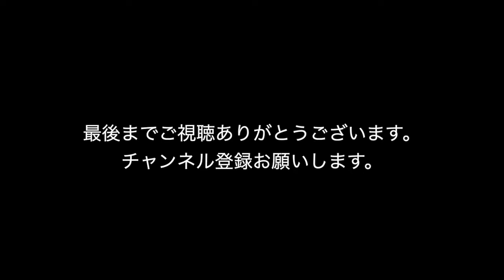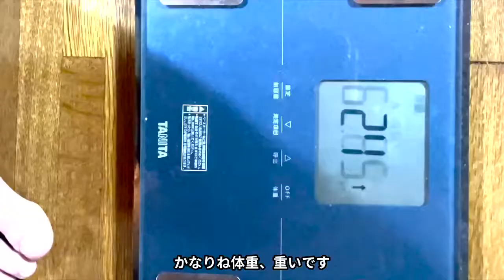【Vlog#1】 30歳から本気でサッカー始めるってよ/ReStart挑戦のはじまり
こんにちはRYOです。
この度、三十路を迎えたある男のバカげた挑戦を
記録に残そうと思い、チャンネルを立ち上げました。
サッカーには思い入れが強く、高校時代の不完全燃焼もあり、この歳になっても諦めれない夢を追いかけようと努力します。
下手くそでも、恥さらしでも、いい。
リアルを撮りたい。ただそれだけです。
自分の行動が少しでも誰かの力になる為に、頑張ります！
少しでもいいと思った方はなんでも構いませんのでコメントをください(笑)
新しい繋がりを持てるのを心待ちにしています。

また、𝕝𝕟𝕤𝕥𝕒𝕘𝕣𝕒𝕞の方でも投稿していますので、
そちらにDM頂けても嬉しいです。